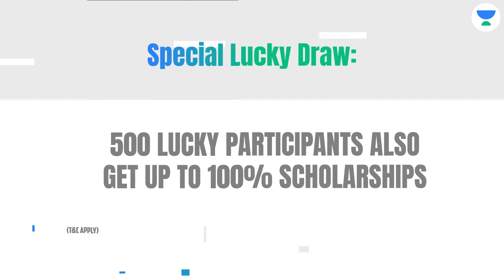500 Lucky participants can get up to 100% scholarships. Participate in GATE & ESE Mega Combat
Here is your lucky chance! Participate in Unacademy GATE & ESE Mega Combat with thousands of Learners and you can be a lucky winner to win up to 100% scholarship.

Unacademy Subscription Benefits:
1. Learn from your favourite Educator
2. Dedicated DOUBT sessions
3. One Subscription, Unlimited Access
4. Real time interaction with Educators
5. You can ask doubts in live class
6. Limited students
7. Download the videos & watch offline

Get the GATE & ESE Iconic Advantage:
1. Personal Coach
2. Study Planner & Bi-weekly Reviews
3. Dedicated Doubt Clearing Space
4. Personalized Test Analysis
5. Study Booster Sessions
6. Preparatory Study Material
7. All the Unacademy Subscription Benefit